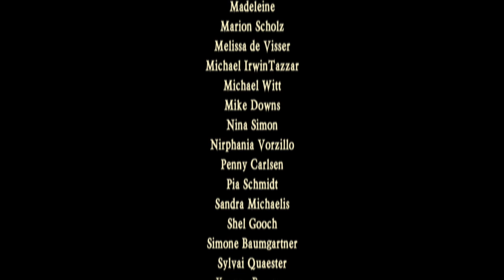"Business Trip" to the Dominican Republic Part 3 - Rapalje Show 75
This is no fun guys This is a hard job. This is not a holiday trip

We played all day. And yesterday. This is a business trip

What business are we going to do for the next few days?

Swimming and sailing with a catamaran

What kind of birds do live here? Some birds in tiny bikinis.  A coot. It's just the normal Dutch and German bird. A Egret over there That's a very normal bird in Europe as well. There're a lot of turtles. Flamingos. Doves as well . The tiny "blackbirds" who steel the food. They are from the crow family. Very small and very slender. Actually very nice. Anacondas?

Here are trees, actually growing in salt water. It's really a very old forrest. This is just around where we are in the hotel. There's really this nature which we don't know in Europe. This is so different. Every plant, everything is different. The birds are the same as at home. But the surroundings and the plants are absolutely different. I saw some plants we got at home as well. They grow here for free. In the flower shop they sell it to us. T

Did we get any sun? Are we brown? It's warm and there's a lot of sun and yeah, we're coming home, not brown, but red! Because the sun is really strong here.

Dieb brought his old violin because it's very loud acoustically.
Today and yesterday we played acoustically. And it reminded me of the older days when Maceál and me where together as street musicians. And how hard it was, and a lot of work, just to make sound that people can hear me. That's why I have the loud violin "Il Canone" We got a lot of problems hearing each other. William: Has nothing to do with the acoustics but with your ears..

Have we seen any sharks? It's on the program: "See some sharks"

I think it's funny that you travel half around the world and you get a T-shirt and colours like this: In orange, red, blue and white. When we see a flag that almost looks like a Dutch flag, like in the North of Germany, they also got a flag like in The Netherlands. Almost, a bit upside down. I will show you some other Dominican Republic flags. So this is what I was wearing

We are going to play a song. We're going to make some music for you

So, audience, please clap!

"Business Trip" to the Domincan Republic Part 3 - Rapalje Show 75